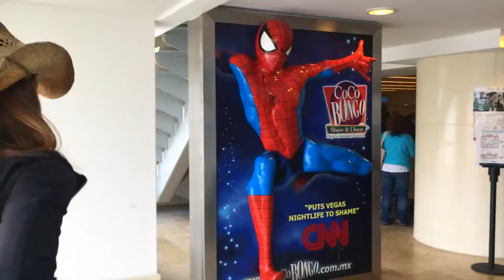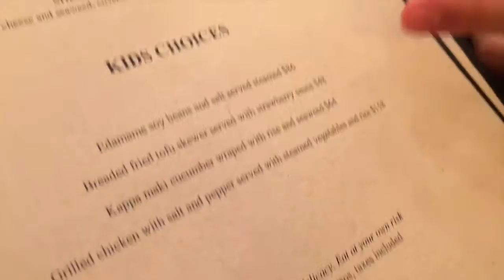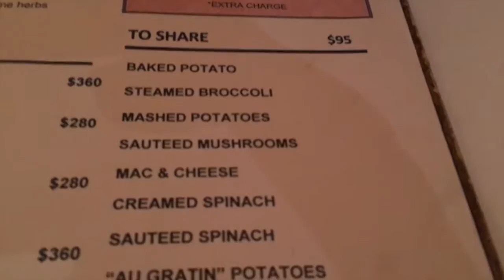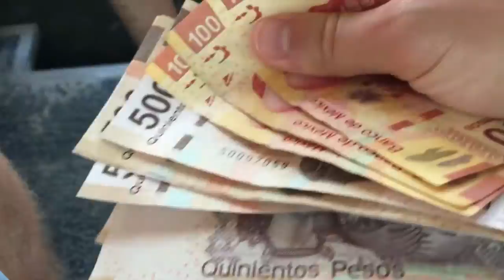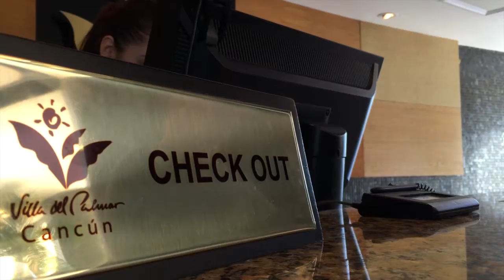Cancún Vlogs: FULL FILM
Our trip to Cancún, Mexico, as documented by me. This is the full film.

Shot and Edited by PJ Yerman